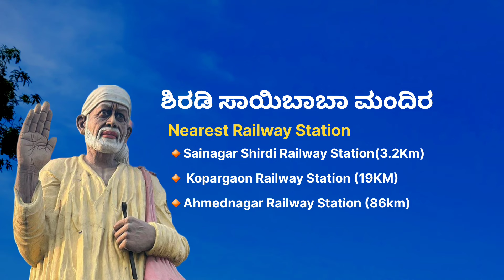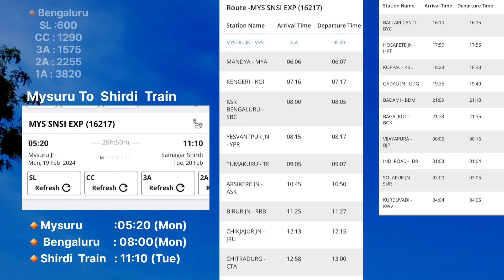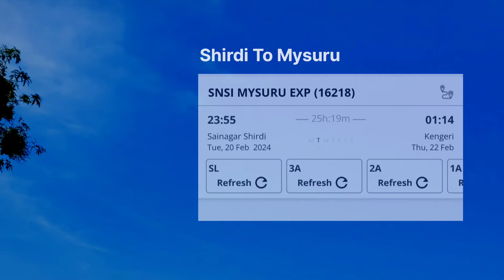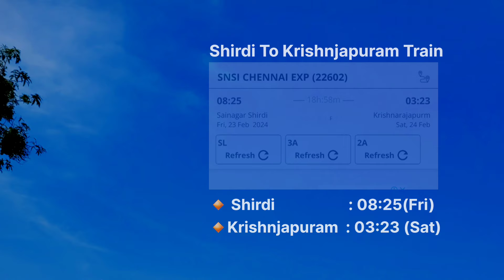ಬೆಂಗಳೂರು ಮೈಸೂರಿನಿಂದ ಶಿರಡಿ ಸಾಯಿಬಾಬಾ ಮಂದಿರ ರೈಲು | ಟಿಕೆಟ್ 600 ಪ್ರಾರಂಭ | ಗದಗ ಚಿತ್ರದುರ್ಗ ಬಾಗಲಕೋಟೆ ಮಂಡ್ಯ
ಕರ್ನಾಟಕದಿಂದ ಶಿರಡಿ ಸಾಯಿಬಾಬಾ ಮಂದಿರ ರೈಲುಗಳು ಮಾಹಿತಿ ಈ ವಿಡಿಯೋದಲ್ಲಿ ನೀಡಿದ್ದೇವೆ ಈ ವಿಡಿಯೋ ಮಿಸ್ ಮಾಡಬೇಡಿ ತಪ್ಪದೇ ಶೇರ್ ಮಾಡಿ

Shirdi Sai Baba Mandir train
Bengaluru to Shirdi Sai Baba Mandir
Nomadganeshpoojary
Kannada travel guide
Kannada travel videos
Mysore to Shirdi train
Gadag to Shirdi Sai Baba Mandir Tour
Mandya to Shirdi Sai Baba Mandir Tour
Chitradurg to Shirdi train
ಶಿರಡಿ ಸಾಯಿಬಾಬಾ ಮಂದಿರ
ಶಿರಡಿ ಸಾಯಿಬಾಬಾ ಮಂದಿರ ಟೂರ್ ಪ್ಲಾನ್
ಶಿರಡಿ ಸಾಯಿಬಾಬಾ ಮಂದಿರ ರೈಲು
ಕರ್ನಾಟಕದಿಂದ ಶಿರಡಿ ಸಾಯಿಬಾಬಾ ಮಂದಿರ
ಬೆಂಗಳೂರಿನಿಂದ ಶಿರಡಿ ಸಾಯಿಬಾಬಾ ಮಂದಿರ
ಮೈಸೂರಿನಿಂದ ಶಿರಡಿ ಸಾಯಿಬಾಬಾ ಮಂದಿರ
ಶಿರಡಿ ಸಾಯಿಬಾಬಾ ಮಂದಿರ ಟೂರ್ ಪ್ಯಾಕೇಜ್